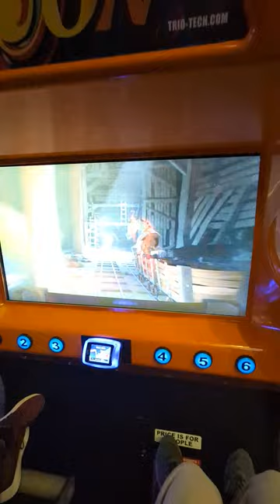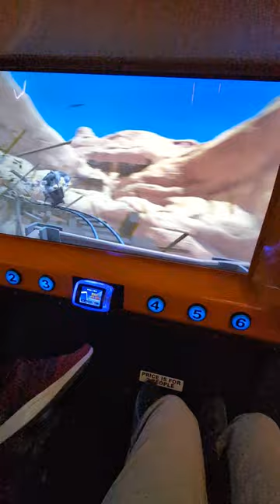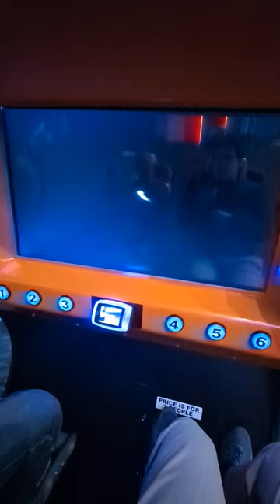Triotech Typhoon - The Wild West Mine Ride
This is me sitting on the ride of the Typhoon at Dave & Buster's for the first time. I just watched Wild West Mine as someone pressed the film.